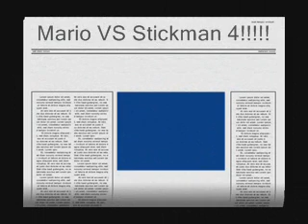Mario VS Stickman 4!!!!!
Im Gonna Take A Break From This For The Weekend And Do Another Next Week And Theres Plenty More Where That Came From
So Right Now LATER! *BURPS*
HAHAHAHAHAHAHAHA!!